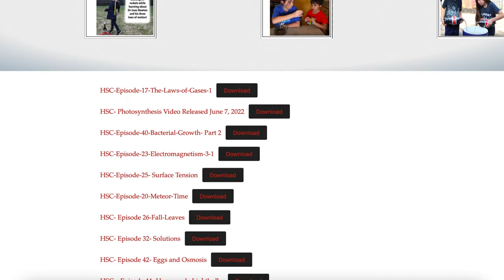Attention all Homeschoolers, Science videos are back! Season 3 Channel Trailer.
Hi everyone!  I'm excited to get back in to the school year and start making more science videos.  This is a tentative upcoming schedule of videos for the next few weeks:

Next Week: Full Mel science chemistry set review.
Next: Making rainbow ice and studying states of matter (free worksheet)
Next: How to Homeschool in Alaska! (travel vlog and Covid permitting). super excited about that one.